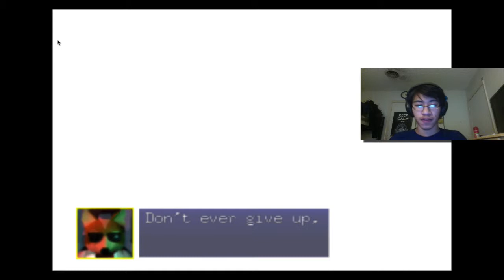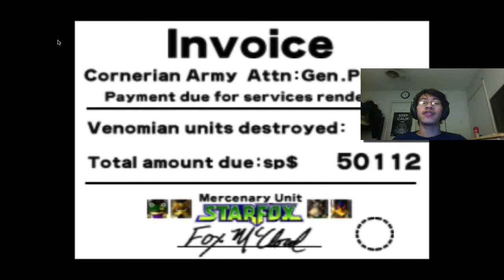Final Boss is BUCK UGLY! 0_0 - Lets Play - Star Fox 64 - Part 3 (Final)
This Final Boss is WWAAAAYYYYY Uglier than I remember! With that last long LP we end our journey here. Oh and we owe the people of Corneria (if thats how you spell it) 50,000 dollars or something like that. Kinda a messed up way of saying thanks for saving the universe btw heres the bill. Leave a comment below if you want me to play something else or...any of the other stages in Star fox 64